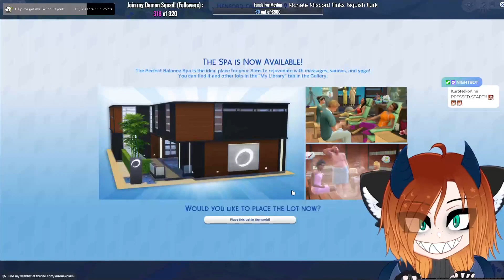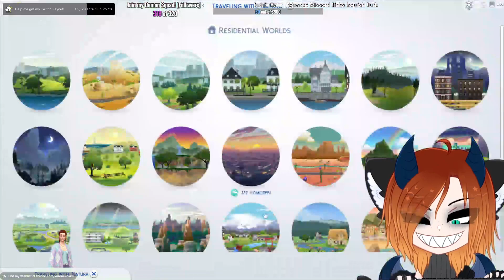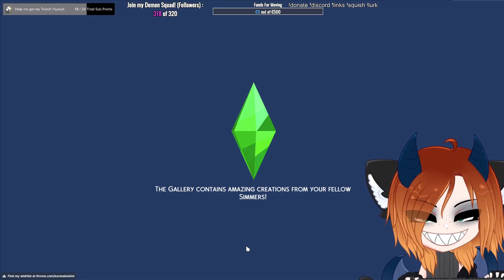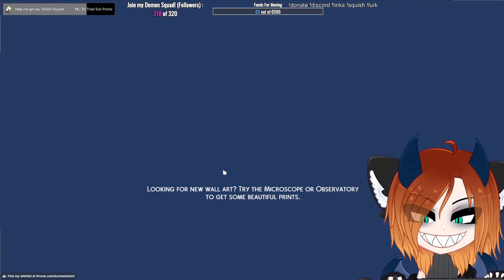Learning new skills and making money with potions! | The Sims 4 Realm of Magic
EVERY WEDNESDAY AND FRIDAY AT 6PM CEST

yeah Digimon World 4 is on hold until my thumb is fully healed sorry